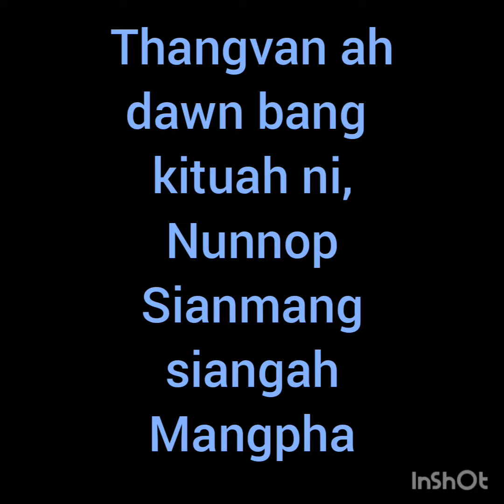PINIANG SIH CHAMPHA KUM 6NA 2022 (Late)Mrs.Magdalene Dimngaihniang Kum 81(1935-2016AD)